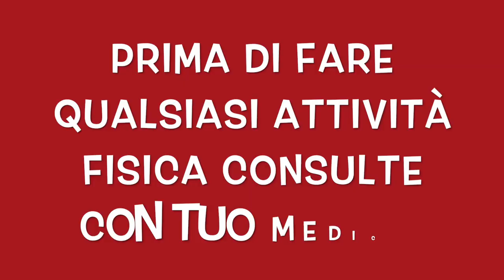ESERCIZI TABATA PRINCIPIANTI 10 MINUTI TOTAL BODY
Benvenuti nel mio canale persone carine, oggi un allenamento tabata per persona principianti 10 minuti per bruciare grassi  e tonificare tutto il corpo a casa, consiglio di fare queste allenamento per 3 volte a settimana. non dimenticare che una sana e corretta  alimentazione e fondamentale  con esercizi  di pesi.

esercizi per addominali.
allenamento per fianchi.
esercizi perdere tonificare
esercizi per tonificare fianchi.
esercizi per bruciare grassi.
esercizi cardio.
super tabata.